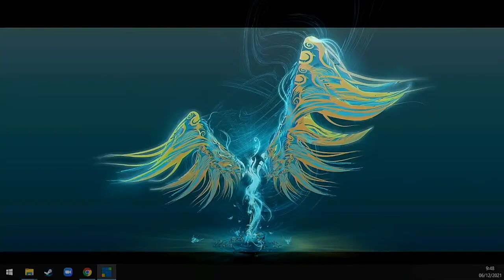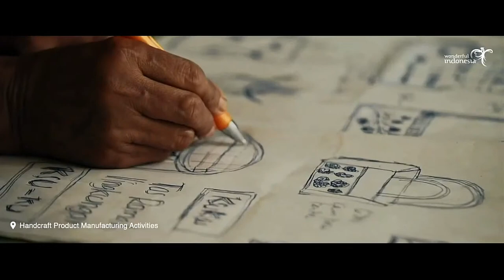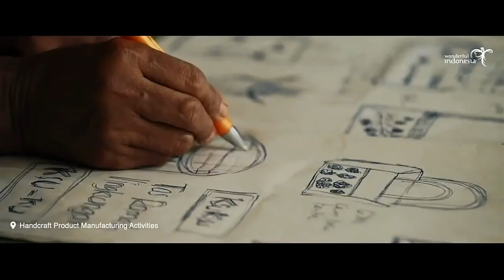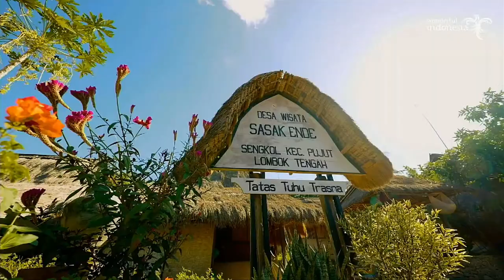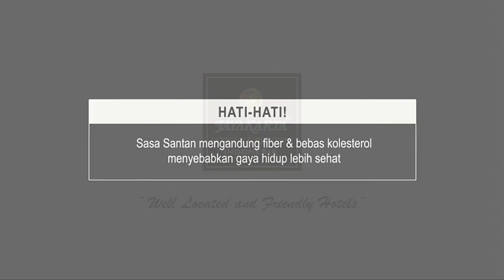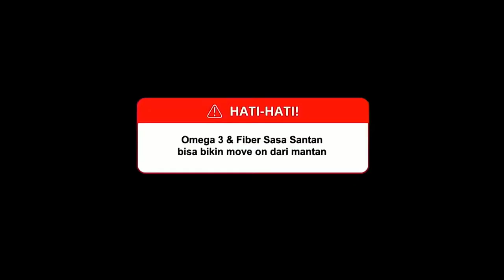3rd NHI Tourism Skill Competition 2021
3rd NHI Tourism Skill Competition | Rising Up Beyond The Creativity Innovation and Entrepreneurship